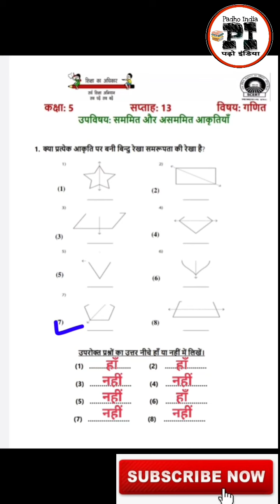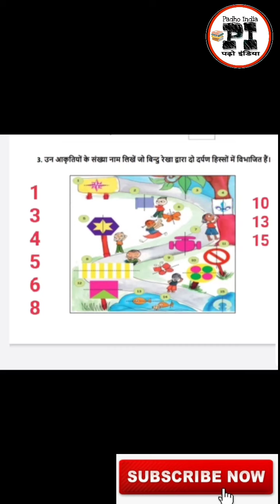EDMC कक्षा 5 सप्ताह 13 गणित सममित और असममित आकृतियाँ Class 5 Week 13 Maths Symmetrical Asymmetrical